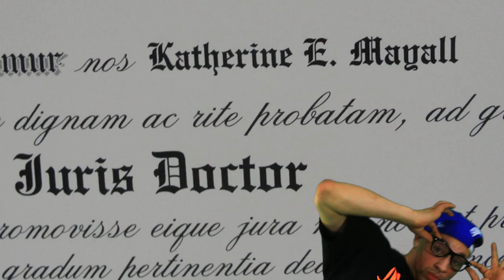Master City Breakers-YouTube.mov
Our friends, The Master City Breakers, have kept the spirit of break-dancing alive in San Francisco since the 1980's.  They wanted to put together a piece incorporating their dance with some chromakey effects and we took a trip to Union Square.